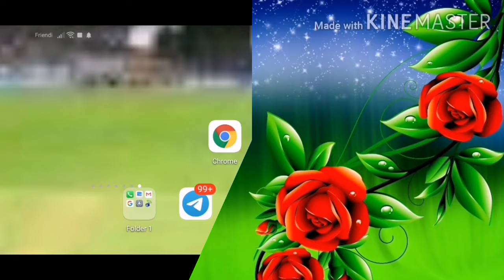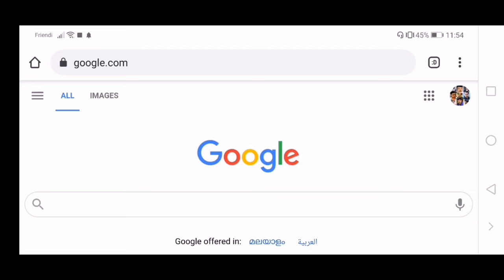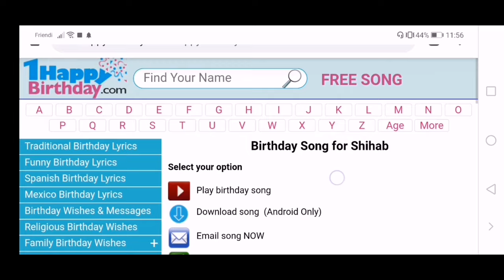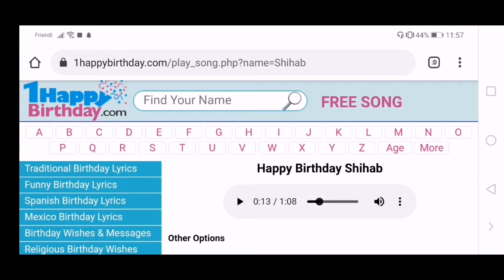Happy Birthday/നിങ്ങളുടെ പേരിൽ Birthday പാട്ട് നിർമിക്കാം/How To Make Birthday Songs/1st Birthday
നിങ്ങളുടെ പേരിൽ സ്വന്തമായി ബർത്ത്ഡേ സോങ് നിർമ്മിക്കാം..

 How to make birthday song of your name

Make birthday song malayalam
Birthday song with name,
Birthday songs of your name
Birthdays Video song,
Birthday song malayalam
Malayalam birthday songs
Make birthday song
Make birthday song with name malayalam, Happy birthday song malayalam
1st birthday song